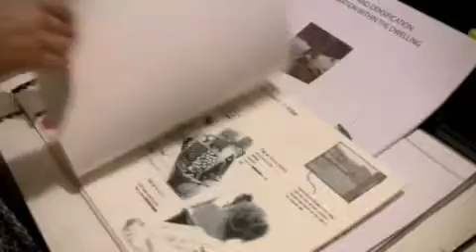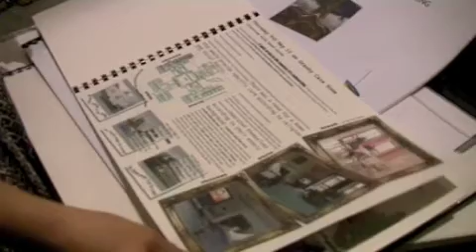i vivlio8iki, oi voi8oi+oi geitones